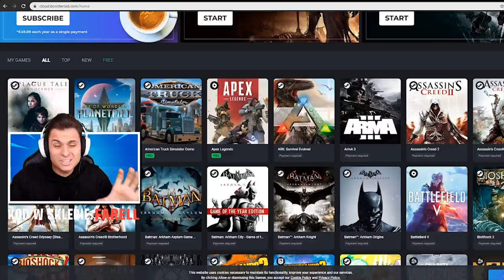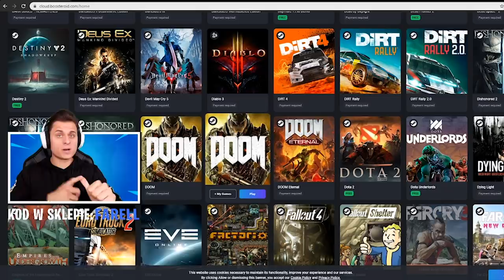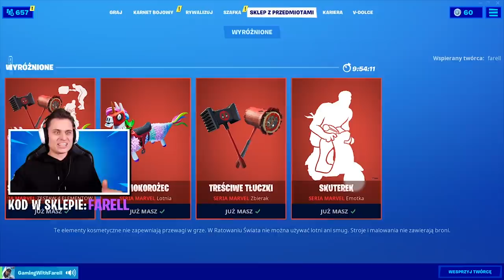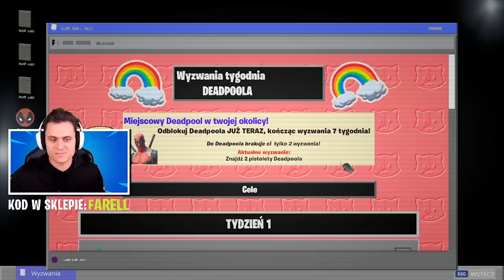Wygrałem MECZ Trollując GRACZY Skuterem DeadPoola w Fortnite! ( udało się! )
⭐ Wygraj Zestaw Sprzętu Deadpoola!
1. Zostaw like oraz suba!
2. Wpisz kod "Farell" lub "Gamingwithfarell" w sklepie Fortnite
3. Napisz dowolny komentarz!